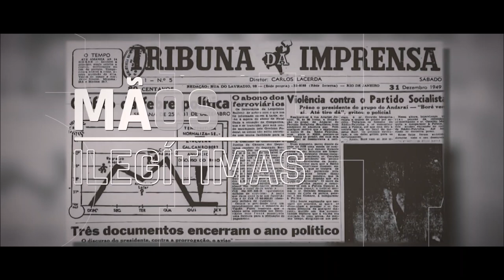Trailer Oficial | Documentário sobre a Nova UDN - Direita de Verdade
Assista ao trailer oficial da refundação da União Democrática Nacional - UDN.

Presidente Nacional - Marco Vicenzo

As imagens dos fundadores da Nova UDN foram devidamente autorizadas e as das pessoas públicas e/ou políticas estão com acesso livre ao público.